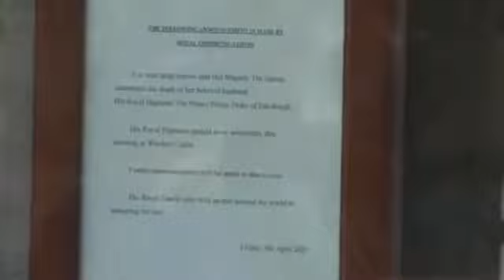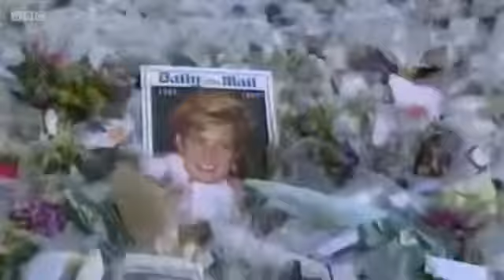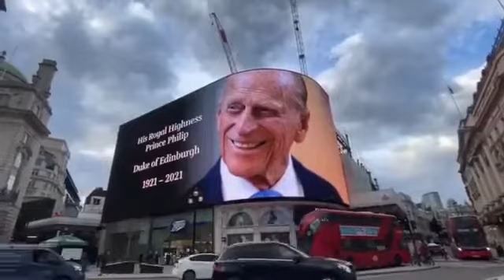Phillip & Elizabeth Love Story